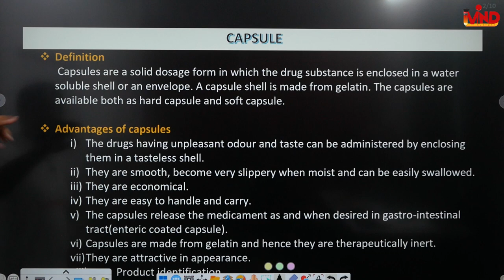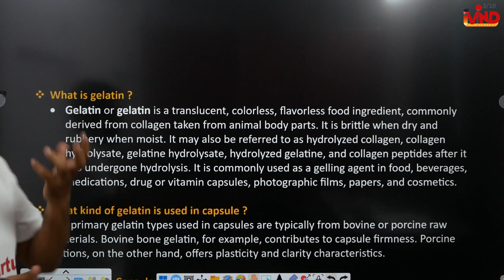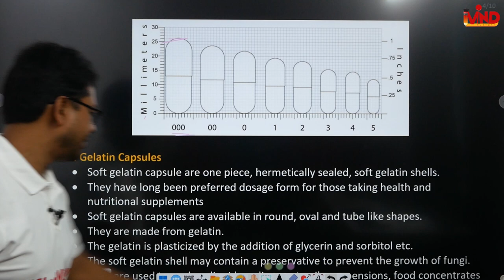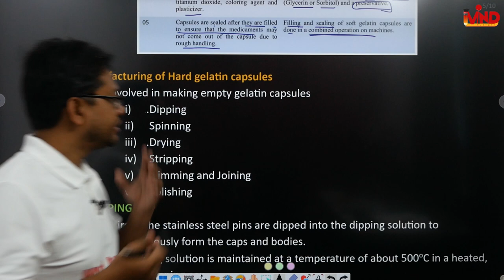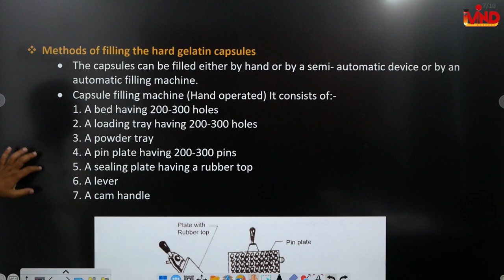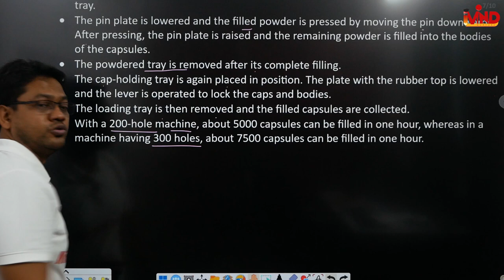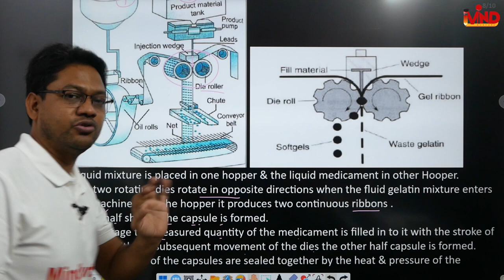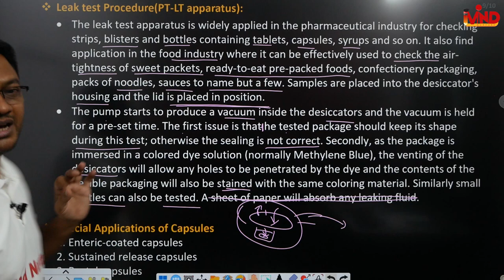Capsule | CH-5 | L-4 | Pharmaceutics | Pharmaceutical dosage form | D.Pharm first year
Link for app...
Link for notes.